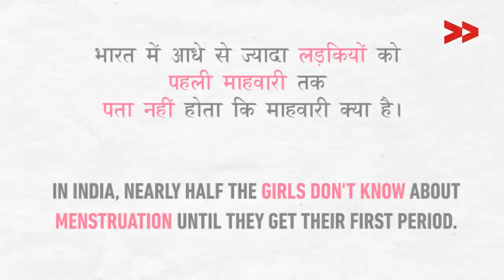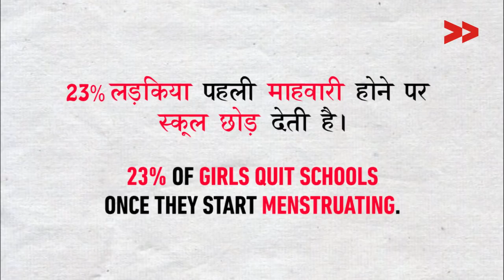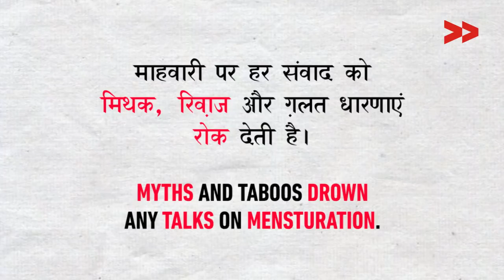Menstruation is Still Shrouded in Silence and Shame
A woman on her period is supposed to follow a thousand baseless stipulations of what she can eat, where she can go, what she can touch. When shall we learn to treat menstruation as yet another normal bodily function?

This video was made by a Video Volunteers Community Correspondent Babita Maurya. Community Correspondents come from marginalised communities in India and produce videos on unreported stories. These stories are ’news by those who live it.’ They give the hyperlocal context to global human rights and development challenges. Take action for a more just global media by sharing their videos and joining in their call for change.